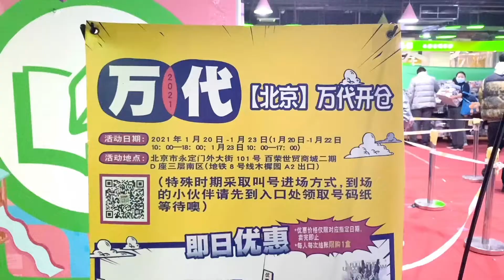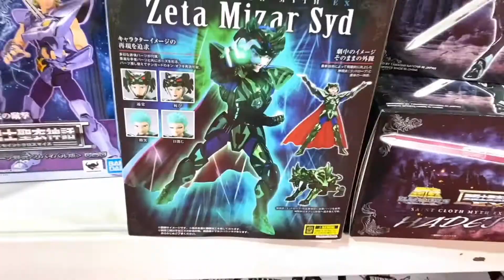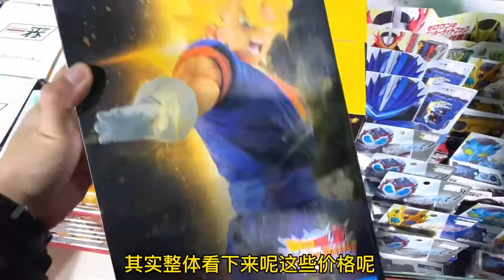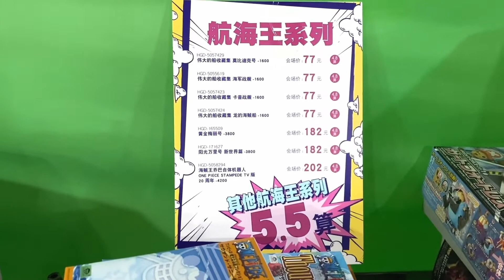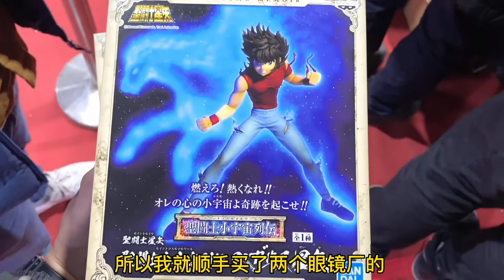【濤光玩具箱】濤光“降臨”北京2021萬代開倉現場，聖衣神話龍珠shf還有其他叫不出名字的東東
不知道其他地方的開倉是什麽樣子的，歡迎分享哦～